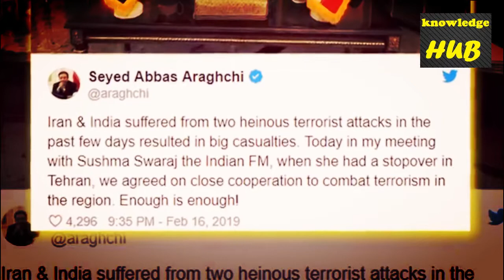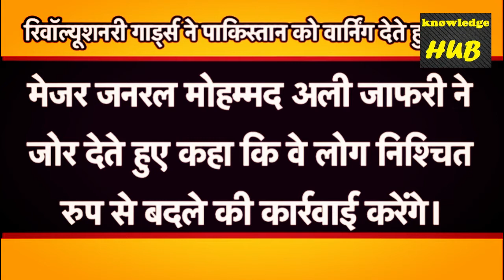अब तो IRAN भी INDIA के साथ है | Pulwama Attack का लेंगे बदला || Subscribe This Channel..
अब तो IRAN भी INDIA के साथ है | Pulwama Attack का लेंगे बदला.